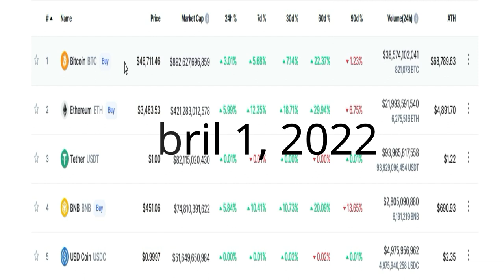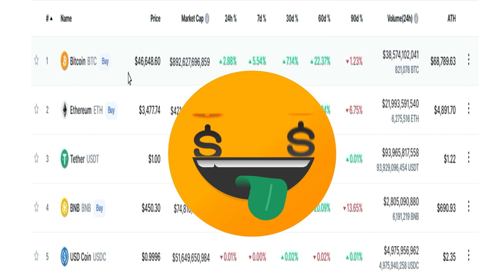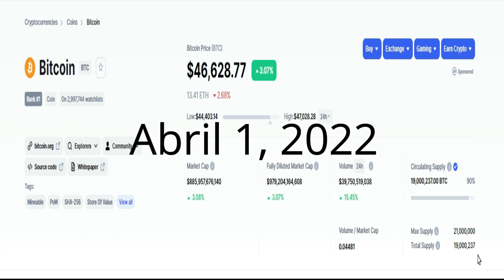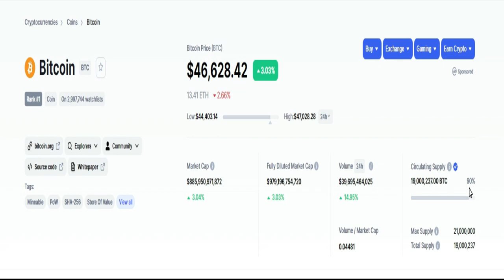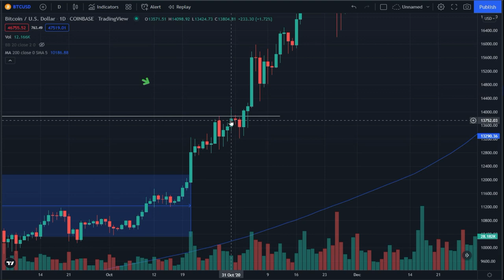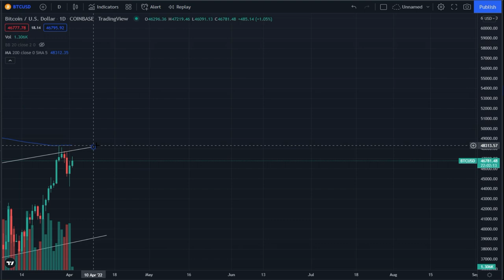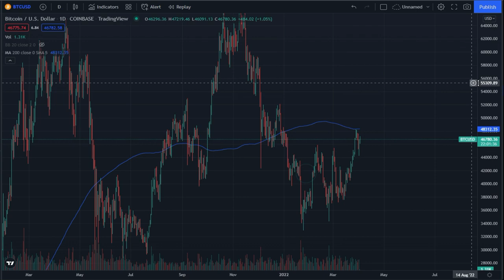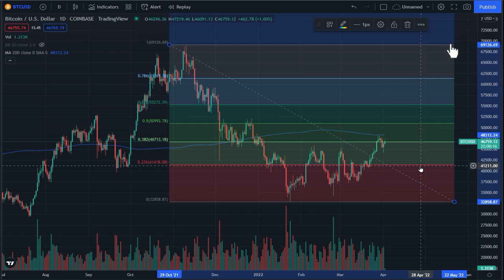Mi Analisis Tecnico de Bitcoin!